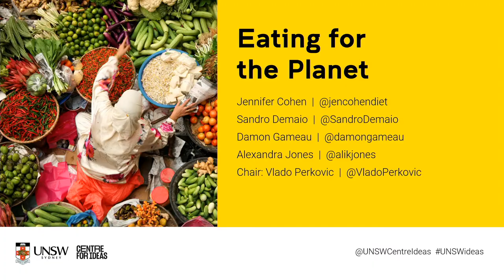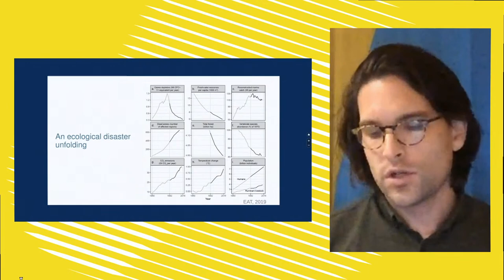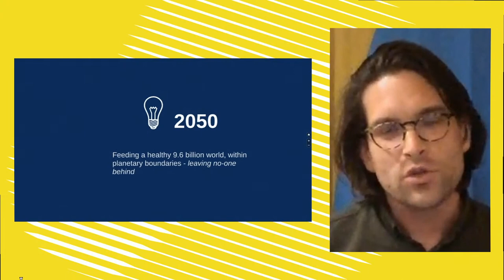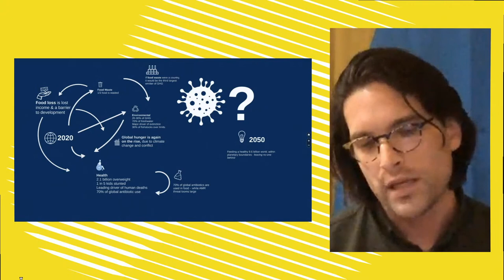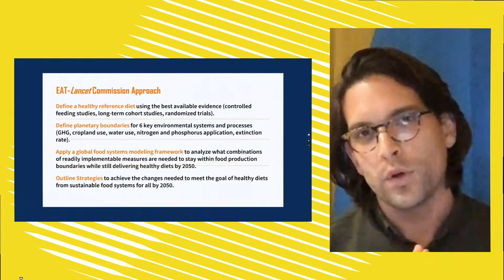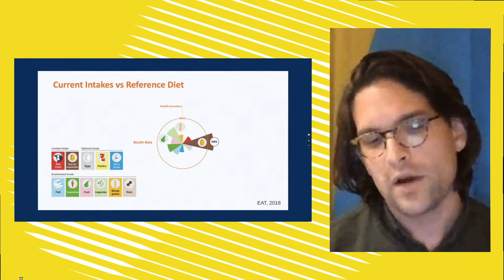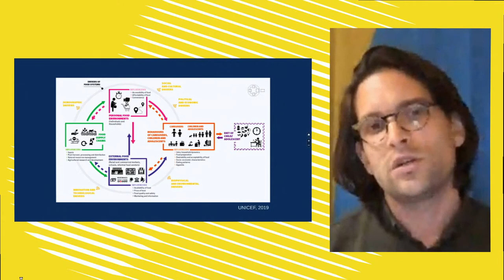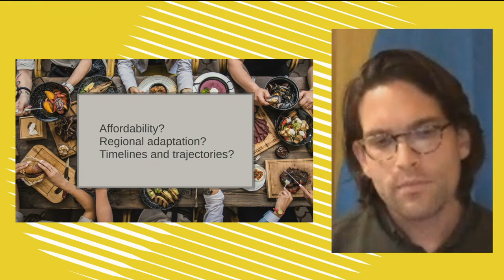Eating for the Planet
Is it possible to feed a future population of 10 billion people a healthy diet within planetary boundaries?

Four years ago, this question was posed to a group of doctors and dieticians from all over the world, and their response became the Planetary Health Diet – a way of eating created by scientists to bring together the health needs of humans with what our planet can afford.

By exploring simple food principles, the Planetary Health Diet charts a way to solve major health issues, and balance human needs with our impact on the environment in the age of climate change. Join public health advocate and CEO of VicHealth Sandro Demaio for a keynote talk, followed by a panel discussion with Alexandra Jones from The George Institute for Global Health, clinical dietician Jennifer Cohen and director of That Sugar Film, Damon Gameau as they discuss how we can all eat better and contribute to a healthier world.

Presented by the UNSW Centre for Ideas and supported by UNSW Medicine. This event is part of the UNSW x National Science Week program.